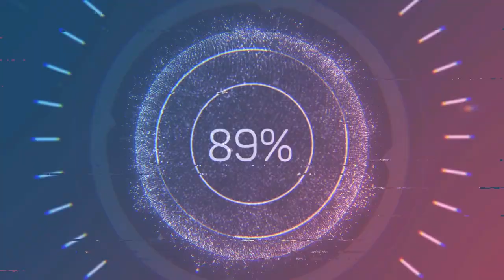rock racer frozen rocks airtime flying over rocks